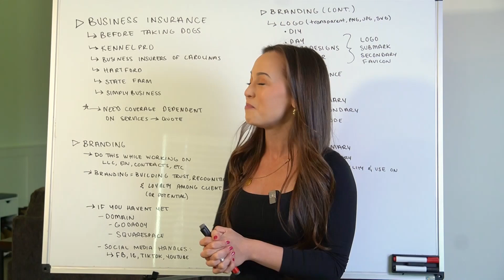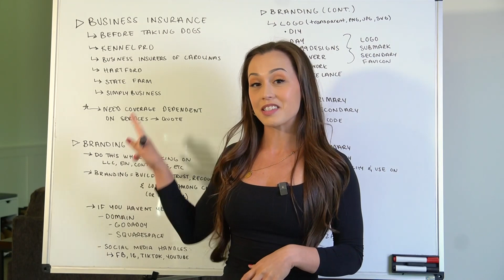Dog Training Business Tips - Insurance with Natalie Dobkins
This video explains Dog Training Business Insurance Basics.

This sample clip is from Natalie Dobkins' "Paws To Profits: The Foundation of Building a Successful Dog Training Business" instructional course, available here:

Sit Stay Learn is dedicated to bringing together the best Dog Trainers and experts in the world for you to learn from. Brought to you by the same team behind the hugely successful BJJ Fanatics, Fanatic Wrestling and Judo Fanatics websites: We decided to bring to the Canine Enthusiast Community together and share the knowledge of the best teachers in the world with as many people as possible.